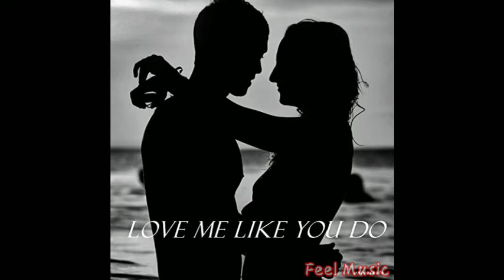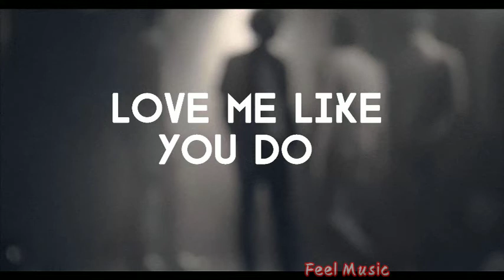Englishsong-The Box -Roddy Ricch song love me live you do-Ellie Goulding Justin bieber- Despacito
Feel music uk